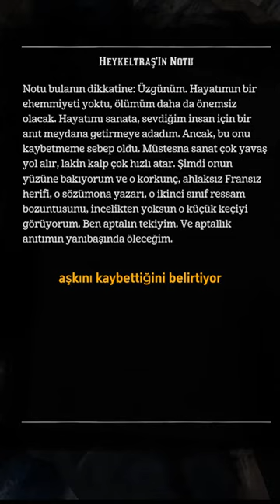RDR 2 Oyununda kendisini beğenmeyen sanatçı